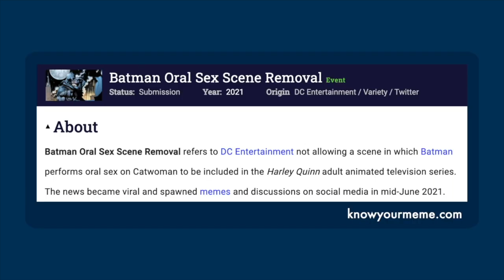Diedrich Bader, Batman of Two of the Funniest Gothams - The Best of the D-List